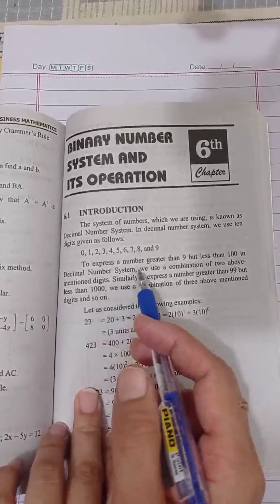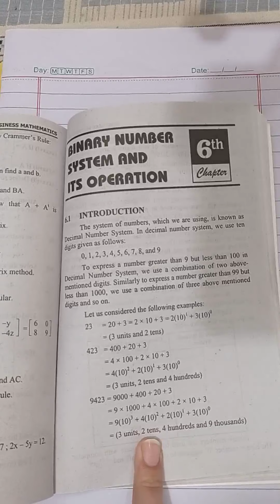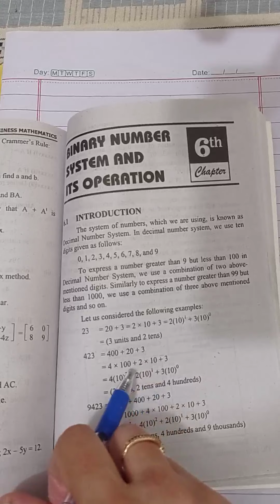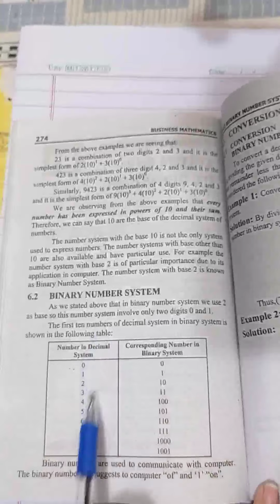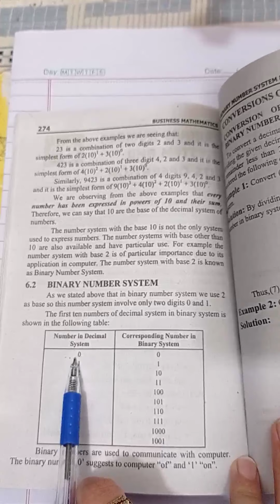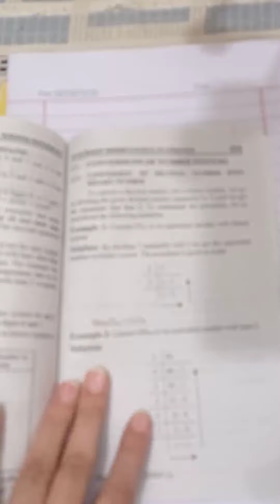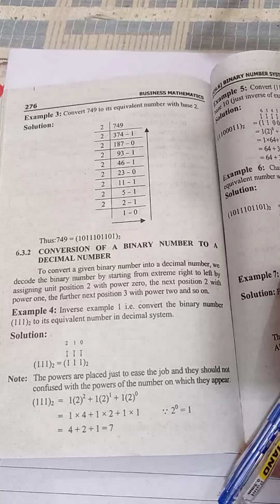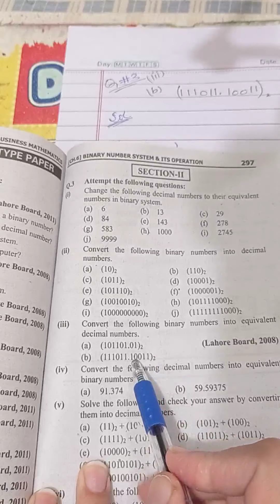business maths, icom, ch#6, binary numbers